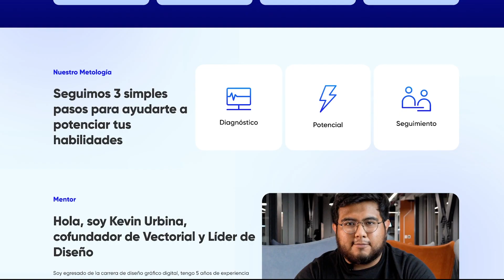#02 Crea el CONCEPTO de tu MARCA en 4 PASOS 🤯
¿Quieres cotizar algún proyecto con nosotros?